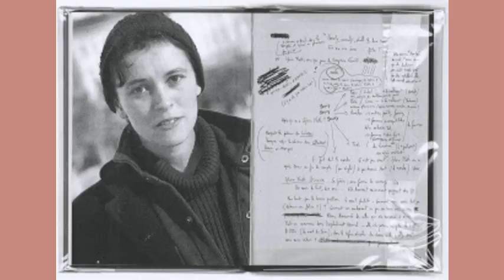Je t'écrivais..., Valérie Rouzeau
dit par Flora Brunier